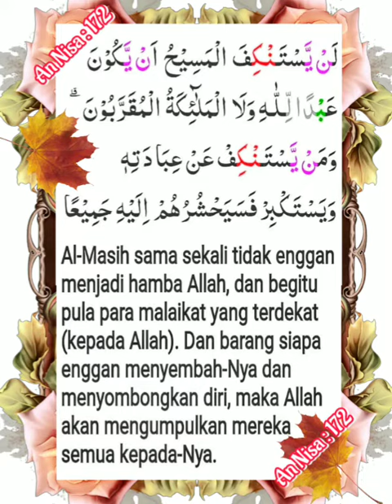004_172_An Nisa_Al Ghamadi, Alafasy, Al Hussary